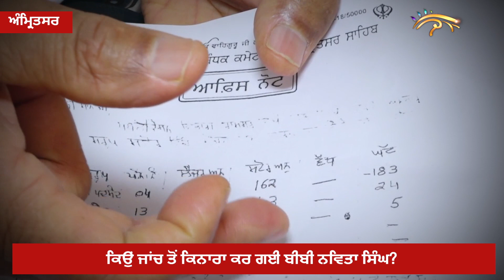ਸਾਬਕਾ ਜਥੇਦਾਰ ਦੇ ਤੱਤੇ-ਤੱਤੇ ਬੋਲ, ਪਾਵਨ ਸਰੂਪਾਂ ਦੀ ਜਾਂਚ ਨੂੰ ਲੈ ਕੇ ਕੀਤੇ ਵੱਡੇ ਖੁਲਾਸੇ